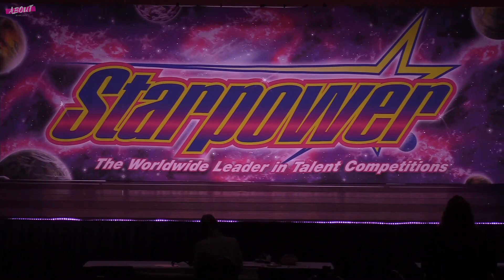Bella Monticello - Broadway Banana (age 5!)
Age 5 Musical Theater Solo
Choreographed by Sam Cortes
Dance Unlimited Miami
Starpower Miami 2021